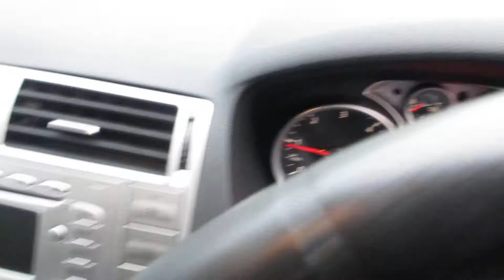LOT 403 LEEDS